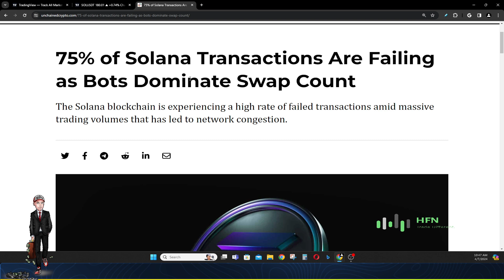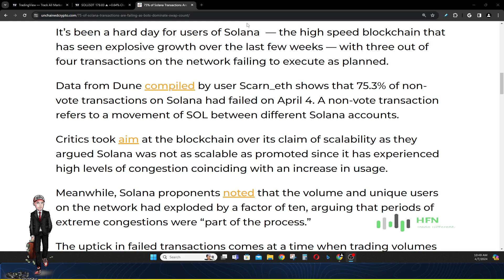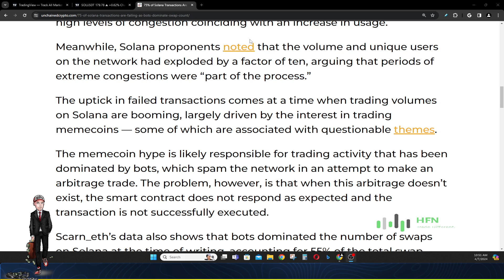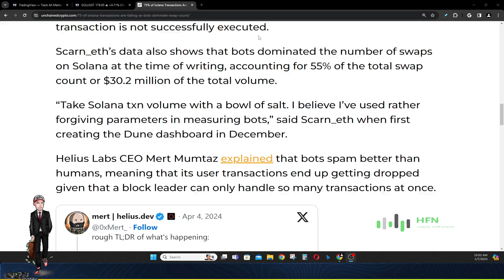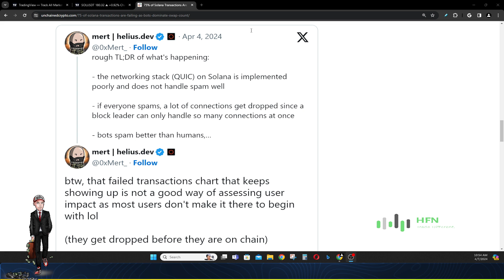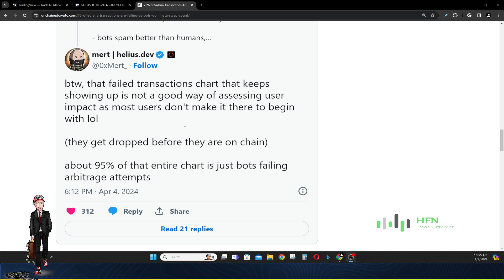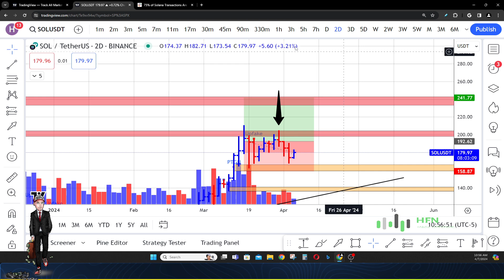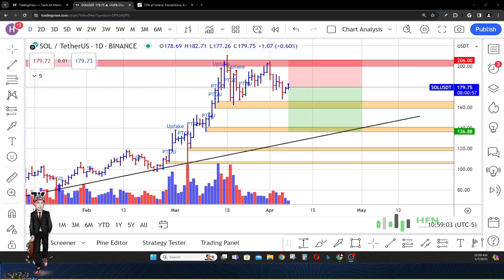Why 3 Out Of 4 Solana Transactions Can’t Make It Through? Solana Price Prediction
The Solana blockchain is currently facing a significant challenge with a high rate of transaction failures, primarily due to network congestion caused by massive trading volumes. On April 4th, data indicated that a staggering 75.3% of non-vote transactions (movements of SOL between accounts) failed. This situation has sparked criticism against Solana's scalability claims, with detractors pointing out that the blockchain is struggling to handle increased usage levels. Despite these issues, supporters argue that the network's growth in volume and user base, which has surged tenfold, is a natural part of its development, suggesting that congestion periods are to be expected.

A significant factor in the congestion and failed transactions is the surge in trading activities related to memecoins, which often attract bots. These bots flood the network with attempts at arbitrage trades, leading to transaction failures when the expected arbitrage does not materialize. According to Scarn_eth's analysis, bots were responsible for 55% of the swap transactions at the time, contributing to $30.2 million in trading volume. The dominance of bots and the resulting transaction failures underscore challenges in network performance and user experience, raising concerns about the blockchain's ability to manage spikes in activity effectively. Helius Labs CEO Mert Mumtaz highlighted that bots often outperform human transaction submissions, leading to dropped user transactions due to the limited processing capacity of block leaders.